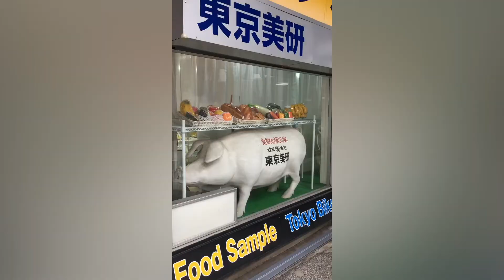Una passeggiata ad Asakusa 浅草散歩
Stiamo passando nel terzo week-end dopo che hanno terminato lo stato d'emergenza.
緊急事態宣言解除後、3回目の週末の浅草です。